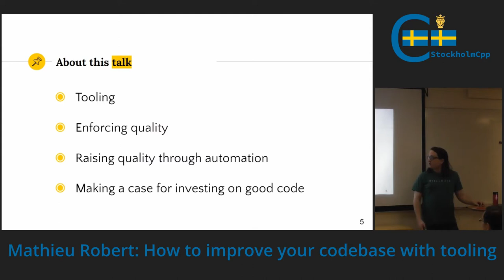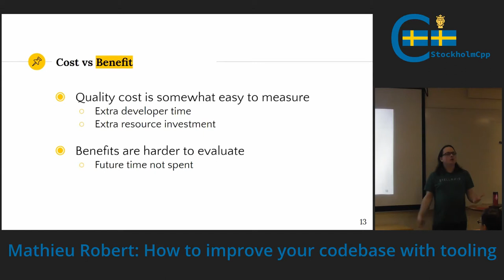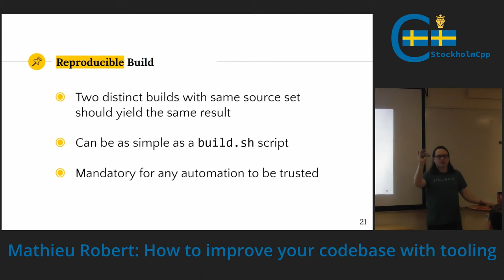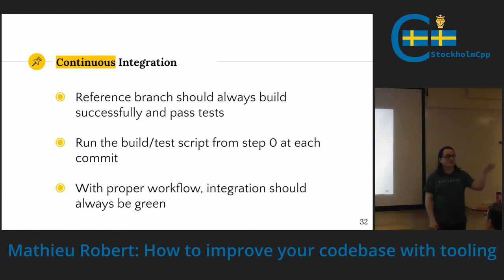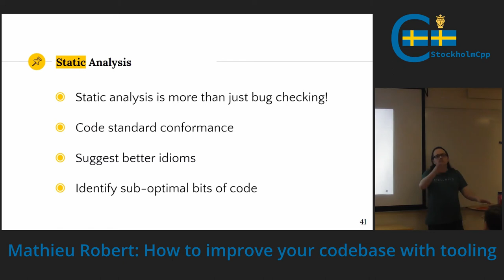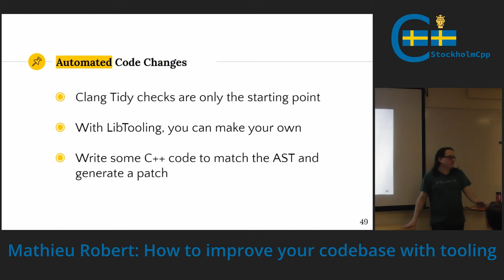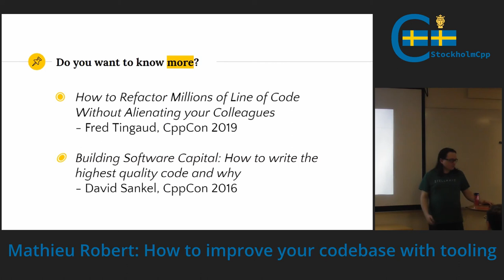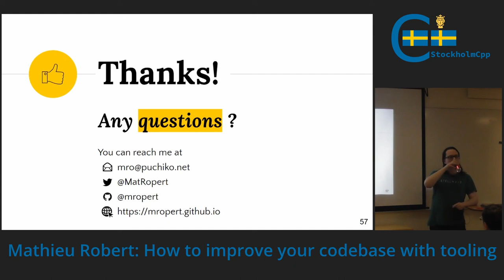Using Tooling to Improve Your Codebase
Learn how to improve your codebase with tooling. Discussion about quality, technical debt, automation and of course a tour of the various tools available to C++ developers that help improve and maintain quality standards.

Maintaining quality over time is often a challenge for most codebases. Technology evolves, deadlines have to be met and sometimes honest mistakes just happen. But what if there were solutions to keep programmers honest and also automate some of the maintenance tasks?
Tooling offers a range of options to automate both menial and complex codebase maintenance tasks. It can also be used to ensure quality standards are met in future developments.